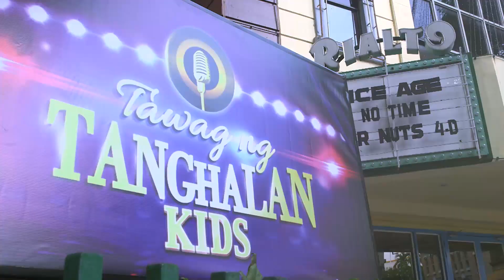Tawag ng Tanghalan Exclusives: Sidro Quilicol | Musical Influence